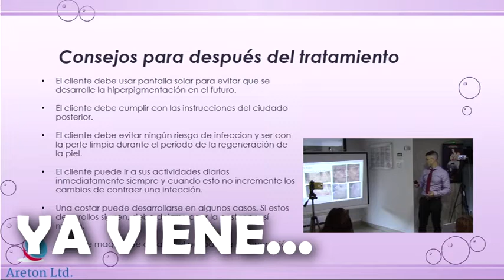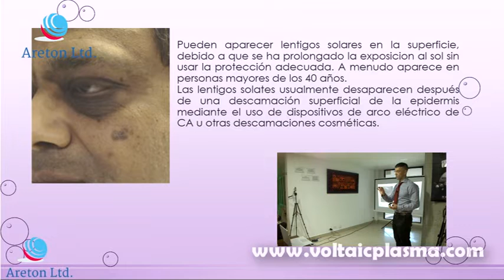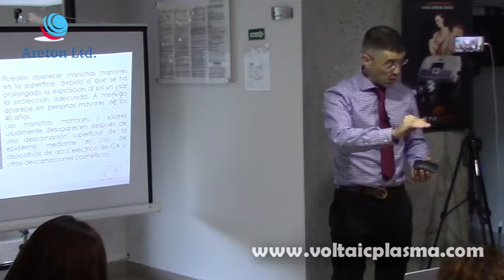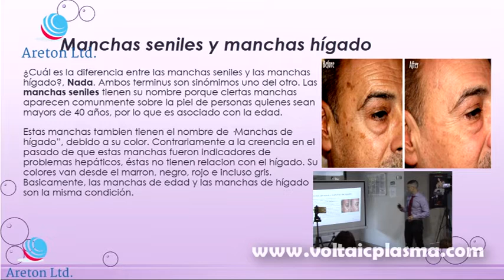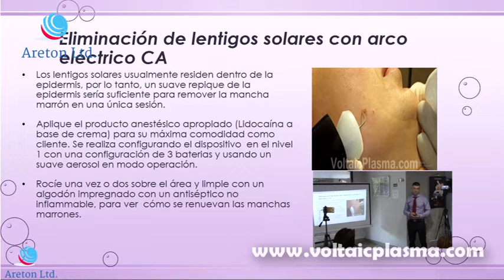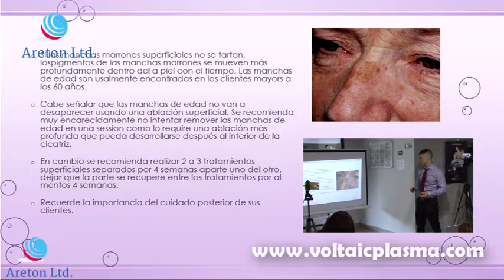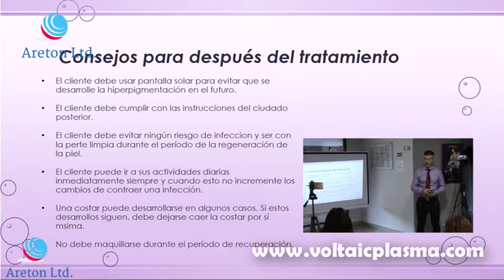LENTIGOS SOLARES ARETON